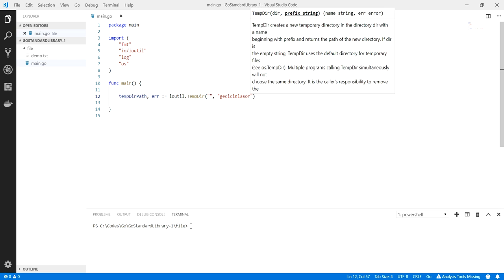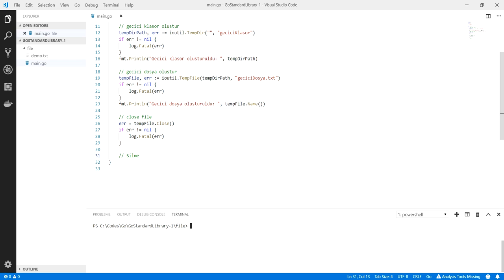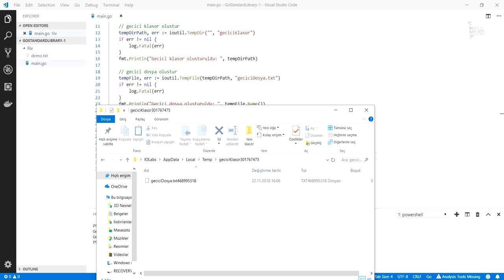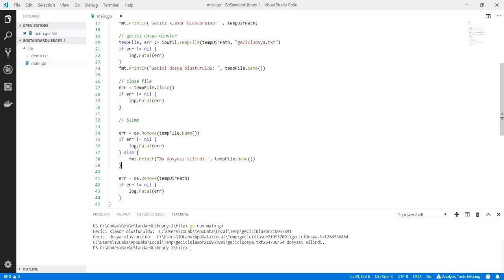Go Programlama : Go ile Geçici Dosyalar ve Klasörler